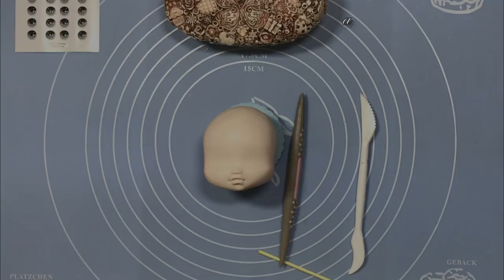Cómo Hacer FRASCO MAMUSHKA MATRYOSHKA | MUÑECA RUSA | Erica Ferrari Porcelana Fría | Tutorial Fácil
Queres modelar?... En ésta oportunidad realizaremos un Tutorial / DIY / Paso a paso / Clase gratis de "Frasco Mamuschka" de PorcelanaFría, Pasta Flexible, Polymer Clay, ColdPorcelain o Biscuit.
Es muy fácil!... Podemos hacerlo juntos!

Activar subtítulos en su idioma:

1) Click en Configuración (Rueda dentada)
2) Click en Subtítulos
3) Click en Traducción automática
4) Click en su idioma